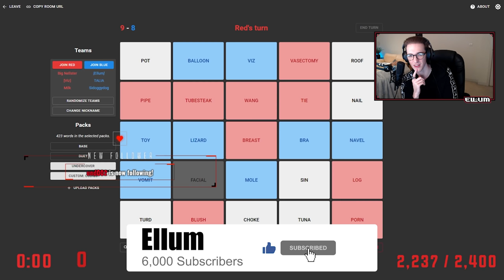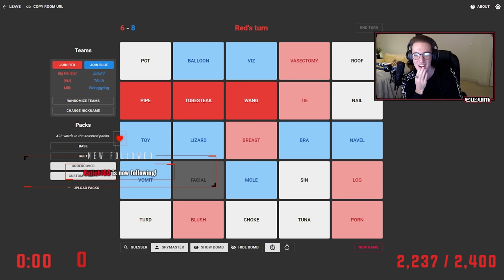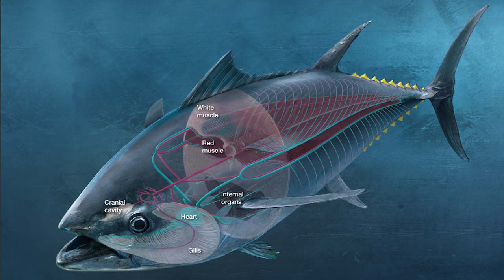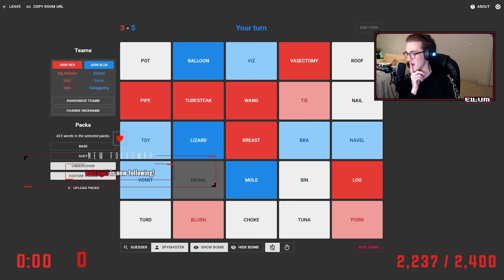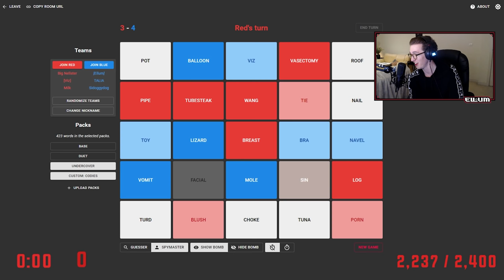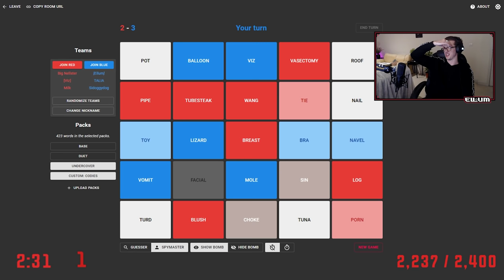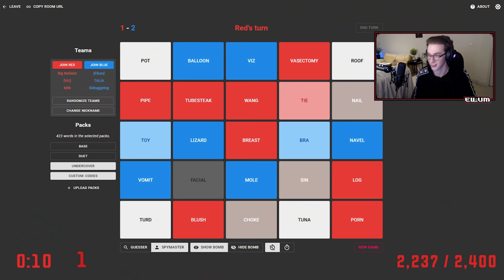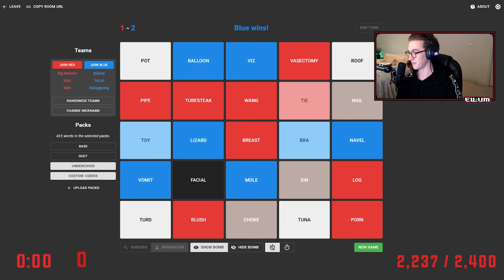THE ULTIMATE RELATIONSHIP TEST with Talia Mar & Simon on Codenames!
This video showcases Codenames gameplay where myself, Talia & Simon (Miniminter) play against MilkInABag, GeeNelly & Vizualizah where I am the spymaster. This video includes all of the funny clips & key moments where we put Talia & Miniminters relationship to the test on Codenames

-Ellum 🌏